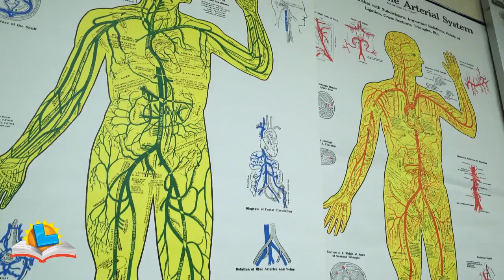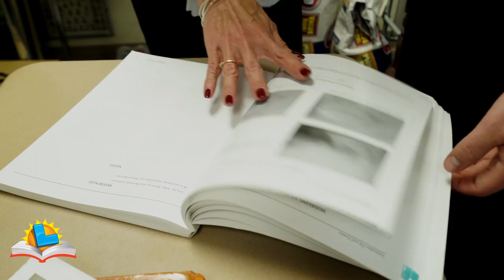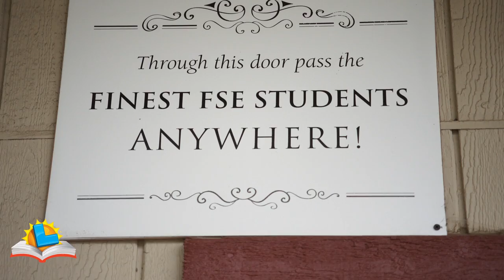American River College (Sacramento, Sacramento County)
Most of us are clueless about the inner workings of the funeral industry and would prefer to keep it that way. But someone’s got to do it. American River College in Sacramento County is teaching people how to work in this unique field. Watch how Lottery supplemental funding is playing a role in their training.

This video may not be copied, distributed, or published, in whole or in part, for commercial purposes without prior written agreement from the California Lottery.